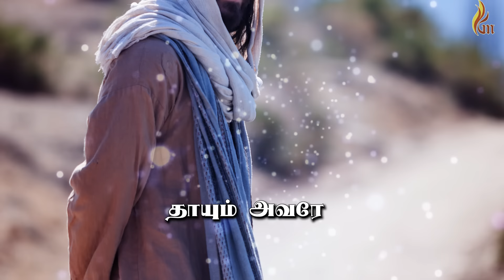Yaar Ennai Kaivittalum | Fr. S. J. Berchmans - பெர்க்மான்ஸ் | Holy Gospel Music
Album: Jebathotta Jeyageethangal - Vol 1
Lyrics & Singer : Father S J Berchmans
Licensed By : Magnetic Marketing Pvt Ltd
Lyrics Video By  : Ratchagan

Amazon Music